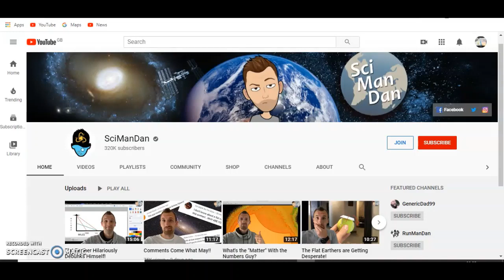A Big THANK YOU To SciFiDan - Flat Earth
SciFiDan is a youttube sensation, he has bought 320k subs on youtube and is shamelessly making money from youtube using other people's work.